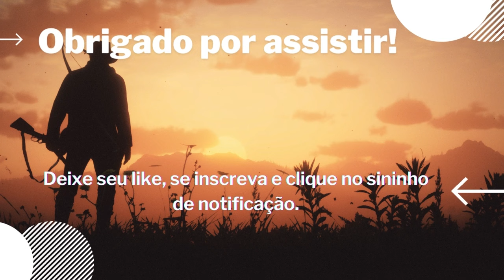Dia de Tratar Duas Ceva Com Varal de Milho, Ficou Luxo. 👍🏻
Caçadores e Amantes da Natureza,